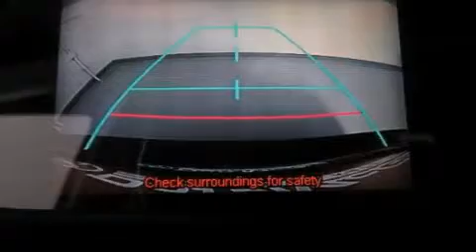2013 Toyota Sequoia Katy TX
We've been honored to serve the Katy TX area , we promise that your experience at our dealership will exceed your expectations ! Year : 2013 Make : Toyota Model : Sequoia Engine : 8 Cyl. Trans . : Automatic Exterior : Magnetic Gray Metallic Interior : Gray Stock : K37102 Don McGill Toyota of Katy 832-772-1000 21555 Katy Freeway Katy , TX 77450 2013 Katy TX